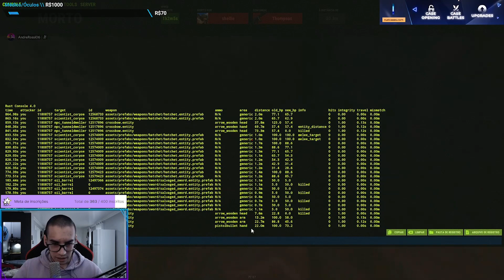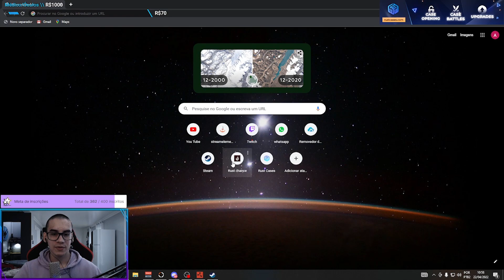Odiado pelos VIZINHOS no Wipe Day SOLO Rust!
Hey, Quer ganhar MUITAS skins no Rust?
Tenho um site muito seguro, o Rust Cases, ele é nosso PARCEIRO e convido você para abrir uma caixa GRÁTIS usando nosso código ANDRE06!

Olaa peladinho(a) de plantão, seja bem-vindo ao nosso canal, meu nome é André e sou apaixonado por jogos online. Meu encontro com o Rust despertou a vontade de levar esse jogo incrível para mais pessoas, e através das lives e vídeos diários venho passando um pouco do meu conhecimento sobre o Rust.

Servidor de treino F1: connect 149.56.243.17:28020

PC;
Gabinete Blue Case 009
Placa mãe Asus TUF Gaming A520M-Plus
Memoria team group T-Force 16gb 3600MHZ
Processador Ryzen 5 3600
Placa de vídeo Galax Geforce GTX1060 6gb
Fonte Corsair CX550 80 plus bronze
SSD 240GB